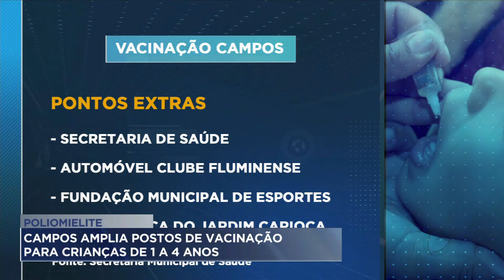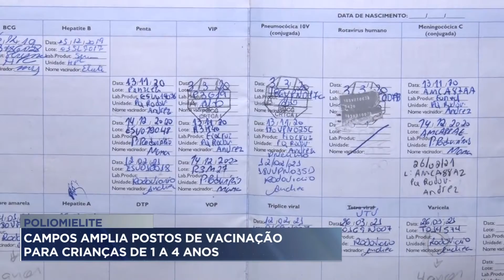Campos amplia postos de vacinação, contra a poliomielite, para crianças de 1 a 4 anos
Foram ampliados os postos de vacinação contra a poliomielite em Campos, para crianças de 1 a 4 anos.